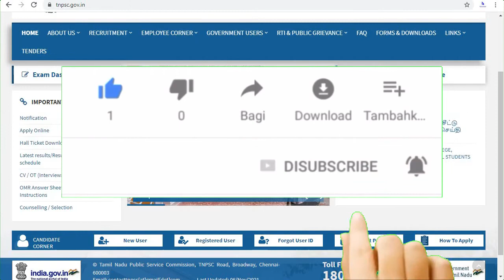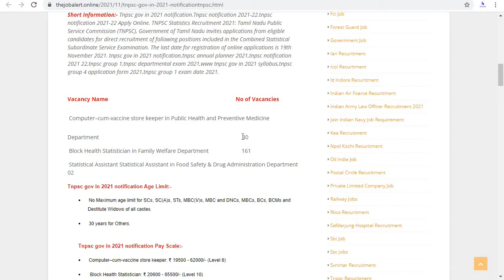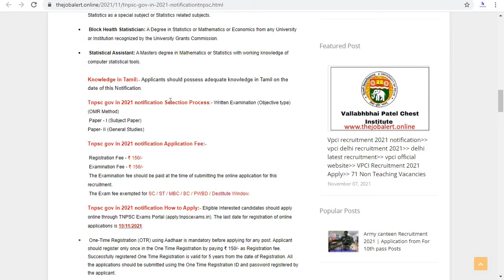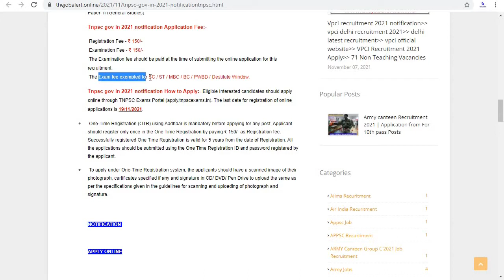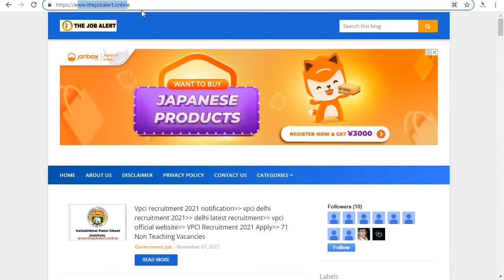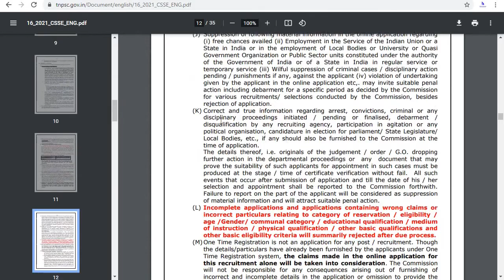tnpsc recruitment 2021 || government jobs || job vacancy 2021 || government jobs after 12th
People also ask:
government jobs
government jobs for girls
government jobs 2021 karnataka
government jobs 2021 tamilnadu
government jobs for commerce students